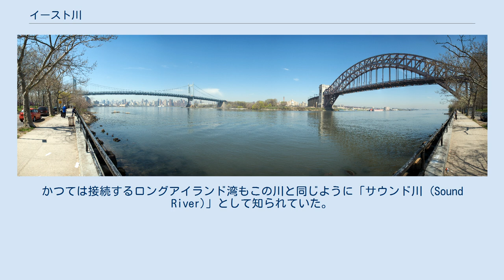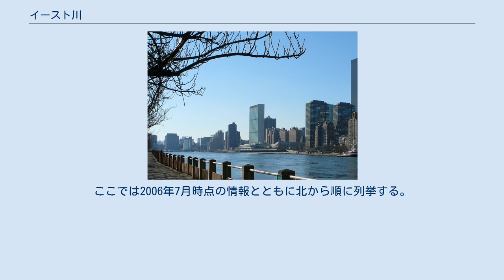イースト川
イースト川（英: East River）は、アメリカ合衆国ニューヨーク州ニューヨーク市を流れる海峡。
 アッパーニューヨーク湾からロングアイランド湾にかけての水域を指す。
クイーンズ、ブルックリンなどのロングアイランドと、マンハッタン島さらにはブロンクスなどのアメリカ本土とを隔てている。
かつては接続するロングアイランド湾もこの川と同じように「サウンド川 (Sound River)」として知られていた。
 イースト川は今からおよそ1万1千年前、最終氷期の末期に形成された 。
川幅が極端に狭い地点があるのは、氷河の作用のためである。
ロングアイランド湾からヘルゲート (en) にかけての上流域は、湾になっているため川幅が広く、蛇行しながら流れる。
ヘルゲートからニューヨーク湾にかけての下流域は、かつての氷河と並行にほぼまっすぐ南北に流れているが、上流域と比べるととても狭くなる。
 メディアを再生する 1903年に撮影されたイースト川の映像 水質は悪く、飛び込んだり潜ったりするのは危険だが、近年になって改善してきている。
また、市の環境保護部海洋科学局によると潮の流れは4ノット（時速約7.4km）くらいで、マンハッタンを挟んで流れるハドソン川と同じくらいのスピードであり、平均的な男性が流れに逆らって泳ぐのは困難である。
ニューヨーク市一帯では毎年2、3人が川で溺死する。
近年では2007年に工事が行われ、潮の力は弱まっている。
 歴史上、川の下流域（マンハッタンとブルックリンの境界）は世界で最も活気がある重要な海峡の一つで、特にニューヨーク市建設から3世紀の間は賑わった。
昔は船が交通の中心だったが、1883年のブルックリン橋開通後は往来がはるかに簡単になった。
現在では船はマンハッタンとクイーンズの間でわずかに運航されるのみである。
 川の北部でブロンクス川 (en) が合流し、下流域ではニュータウン川が流入する。
ニュータウン川はブルックリンとクイーンズの境界にもなっている。
 アストリア公園から撮影した、ヘルゲート橋とトライボロー橋のパノラマ写真 川には10本の橋が架けられている。
ここでは北から順に列挙する。
 川には13本のトンネルが通っている。
ここでは2006年7月時点の情報とともに北から順に列挙する。